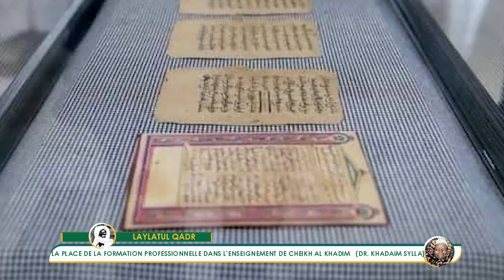La place de la formation professionnelle dans l’enseignement de Cheikh Al Khadim Dr Khadaim Sylla